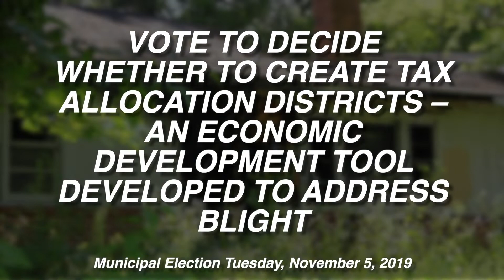Mayor Edwards Early Voting Video FINAL3